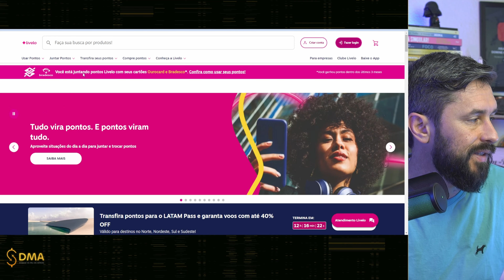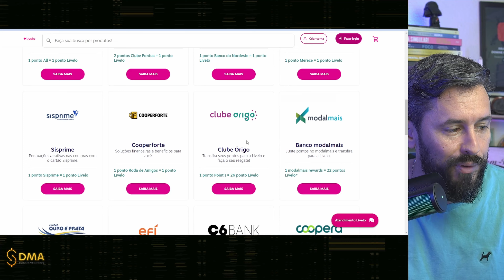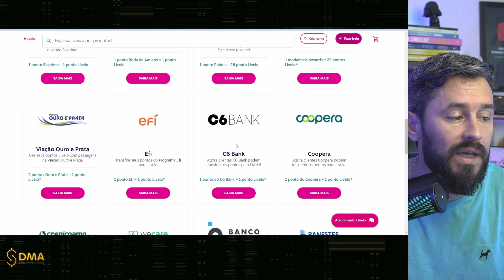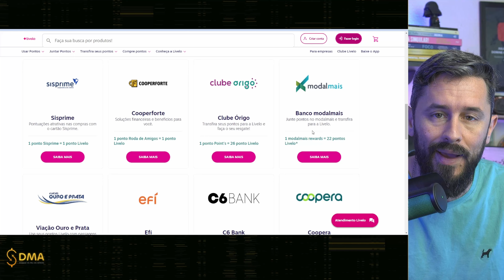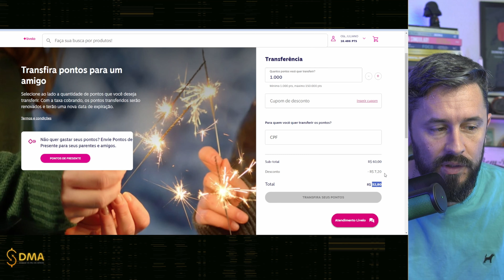POSSO TROCAR MILHAS ENTRE CIA AÉREAS? OU ENTRE PESSOAS?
Faala pessoal, hoje vamos tirar uma dúvida bem frequente entre seguidores: É POSSÍVEL TROCAR MILHAS ENTRE COMPANHIAS AÉREAS? Mandar milhas azul para Smiles, por exemplo.

Mas podemos trocar pontos entre alguns programas de bancos como C6 para LIVELO ou COOPERA para LIVELO.

❗CARTÃO MODALMAIS( 22 pontos LIVELO = 1 ponto MODAL é pegadinha!!)
Descubra o segredo de transformar seus gastos na sua viagem dos sonhos.

💳OS SEGREDOS DOS CARTÕES DE CRÉDITO(Os bancos não querem que você saiba disso!!))

✅🗝️SUPER SISTEMA PARA CONTROLAR PONTOS/MILHAS E CARTÃO DE CRÉDITO e FLUXO DE CAIXA FUTURO

✅INDICAÇÃO PARA VOCÊ GANHAR R$20,00
ou usando o cupom de Juliano: jultho902

✅CHIP INTERNACIONAL PARA SUA VIAGEM!!
💰CUPOM PARA GANHAR $3,00 DÓLARES: JULIAN4779

✅WISE: Ganhe transferência grátis de até R$ 3.000,00 na transferência de Real para qualquer moeda internacional!!

✅QUER INVESTIR NO EXTERIOR OU GUARDAR DÓLARES?
Ganhe 20$ Dólares de cashback ao tranferir real em dólar